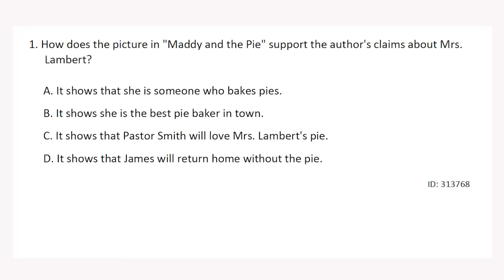Cobb's All Stars for January 2017